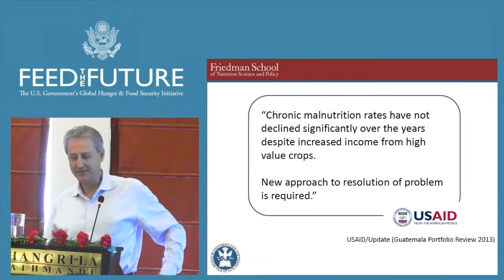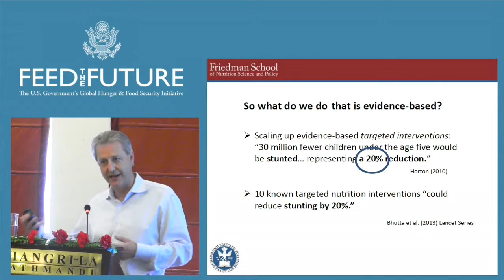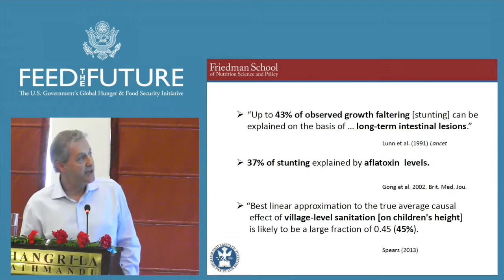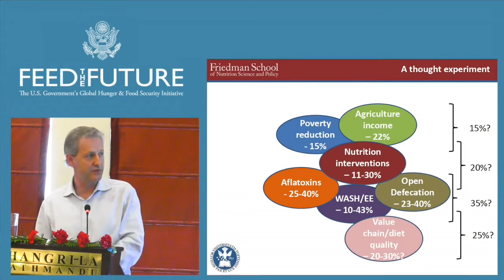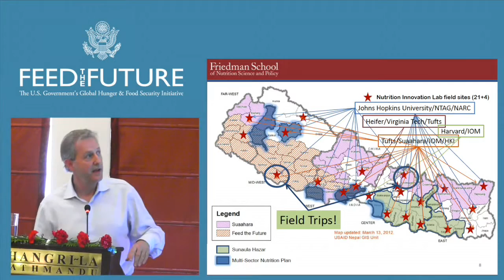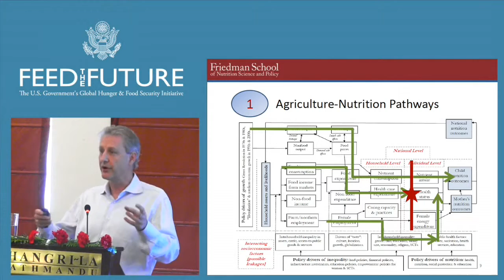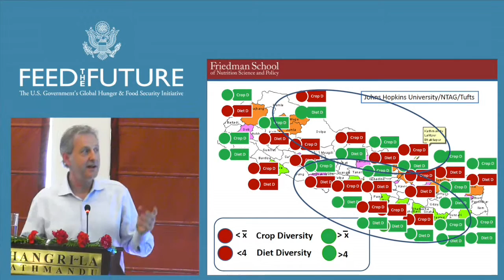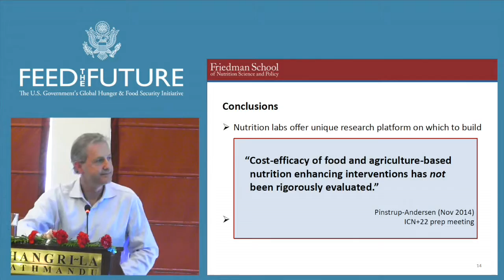NEW Patrick Webb, Tufts University: The Contributions of Agriculture to Nutrition AMAZING